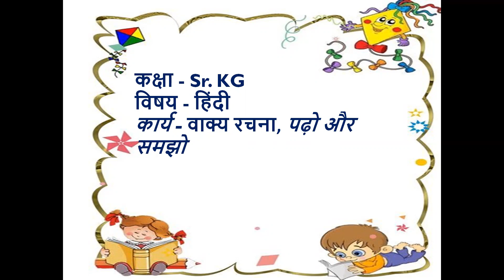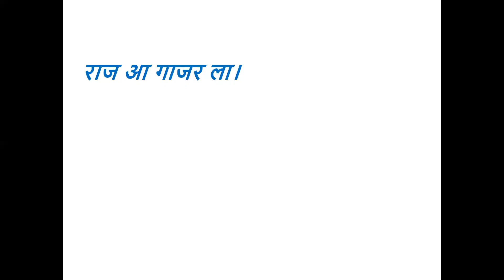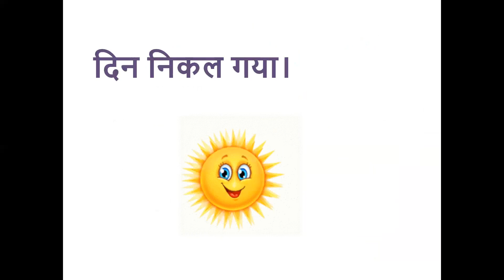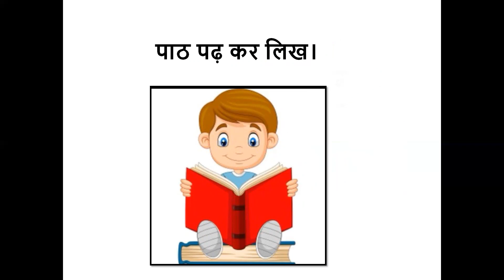वाक्य रचना, पढ़ो और समझो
GRADE- SR.KGB
HINDI
27JULY21